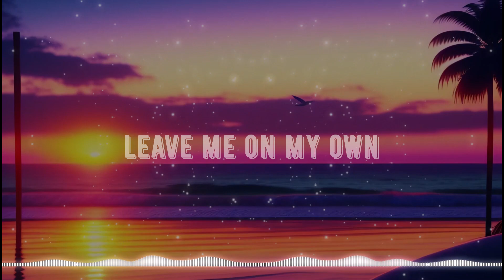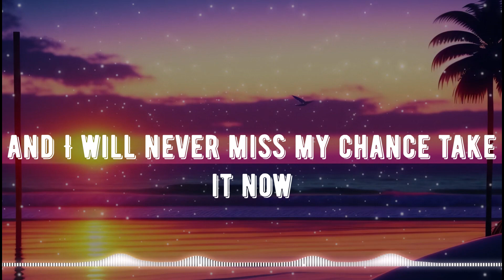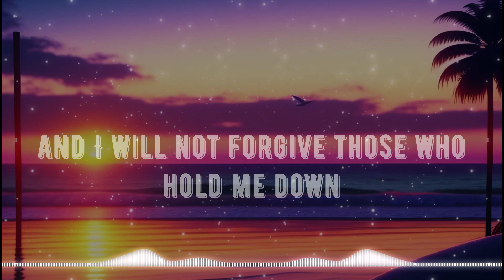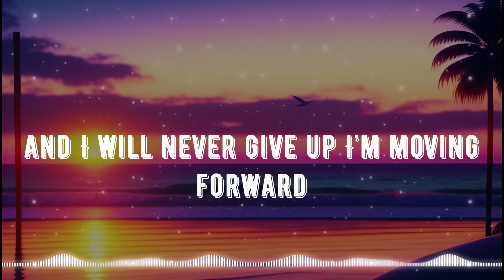NEFFEX - Chance (Lyrics)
✦✦✦Lyrics✦✦✦
oh we gonna play now
ready for the show
I’m about to take down
you already know
get the fuck outta my face now
yea you gotta go
man I’m on the chase now
leave me on my own
I got a chance to break now
here I fuckin go
take control of fate now
I control my flow
and I know that I’ll be great how
putting on a show
I know that ima stay loud
drowning out the no’s

the haters always thinkin that, they can fucking break me
they’re better of eating their own words like pastry’s
hate me and you better find some fucking safety
I’m coming in hot like a bad bitch in pasties
ay
can’t save me no
i ain’t lazy no
but society has me going so crazy yo
don’t play me no
my minds hazy yo
and I’m sick of me feeling this way daily yo

and I will always live my life till it’s over
and I will not forgive those who hold me down
and I will never give up I’m moving forward
and I will never miss my chance take it now

you got one life,
so live it right
keep your friends tight
and your family in sight
never cease to fight
for the things you think are right
cuz you just might find
you control your own mind, ay
you’ll be fine
ay
just take your time ay
enjoy the climb ay
enjoy the grind ay
you never really know what’s on the other side
till you give that shit a try
know the limit is the sky
ay
make em take it back
what they said about you
every time they doubt you
make that shit about you
forget about the clout yo
fuck the word of mouth yo
keep your head down yo
work until your found yo
fight until you make it
yo don’t think it no just take it
don’t wait for someone to break it
take control and don’t just fake it
ay you can make it happen
you just gotta take some action
take the ship and be the captain
head on out and don’t look back yea